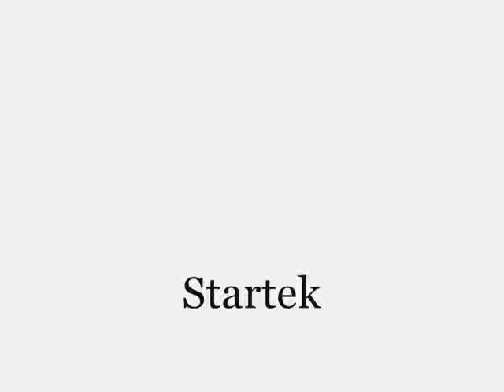Fête zik 2008